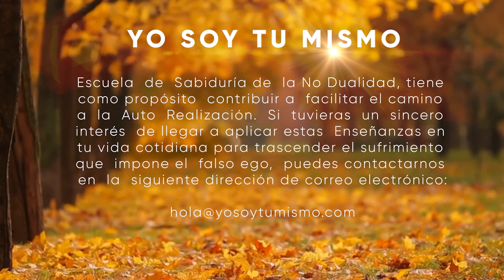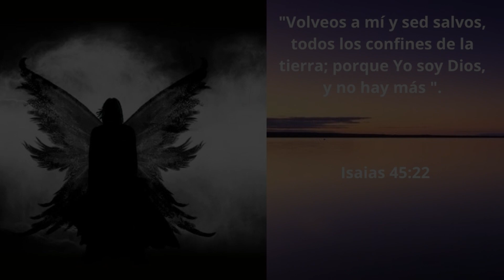LIBRANOS DEL MAL ~Joel Goldsmith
Joel Solomon Goldsmith (10 de marzo de 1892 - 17 de junio de 1964) fue un autor espiritual, maestro, sanador espiritual y místico moderno estadounidense. Fundó el movimiento The Infinite Way. Nació en la ciudad de Nueva York el 10 de marzo de 1892. Sus padres eran judíos no practicantes, que se casaron en la ciudad de Nueva York en 1891.

En 1915, el padre de Joel se enfermó gravemente mientras estaba en Inglaterra y se envió un mensaje a la familia Goldsmith para que fuera a buscar el cuerpo. Sin embargo, según Joel, su padre fue sanado por un practicante de la Ciencia Cristiana en Londres. Desde su temprana edad adulta, Joel Goldsmith tuvo muchas experiencias espirituales. Joel era un sanador que pasó muchos años en estudios espirituales, leyendo escrituras originales de origen arameo, griego y sánscrito. Su primer libro, The Infinite Way, se publicó en 1948.

🙏 Que cualquier bondad que surja de estas lecturas/ofrendas sea para el beneficio de todos los seres sintientes. ❤️ Un profundo agradecimiento a todos los donantes por sus ofrendas de generosidad en apoyo de este canal y su intención. Cada día me conmueve profundamente vuestro cálido apoyo y vuestros amables mensajes de gratitud. ¡Activa el '🔔' para recibir notificaciones de nuevas publicaciones!

🔆 Gracias a todos los que me han escrito para preguntar sobre la posibilidad de ofrecer una donación para expresar el aprecio por este canal. Sois bienvenidos a hacerlo, y todas las ofrendas se destinarán a facilitar el estudio de estas Enseñanzas. Hay dos opciones para donar utilizando esta dirección de correo electrónico: con PayPal y Transferwise (si tienes tus propias cuentas) o utilizando este enlace Alternativamente, si prefieres hacer un ingreso bancario en la cuenta de la Escuela Yo Soy Tu Mismo, ya sea a nivel internacional o nacional, ponte en contacto con nosotros en la dirección de correo electrónico anterior para obtener los detalles de la cuenta. Puedes seguirnos también en nuestro Canal de Telegram
Facebook: @yosoytumismocanal Instagram: yosoy_tumismo Si quisieras ir más allá hacia una plena aplicación Práctica en tu vida cotidiana de las Enseñanzas del Advaita Vedanta, escríbenos a: ✅ Whatsapp
▶️ Email: 🎧 Como devotos de las Enseñanzas de Sri Bhagavan Ramana Maharshi, nuestra intención con este canal es ofrecer estas adaptaciones creativas de las enseñanzas espirituales del Advaita Vedanta alineadas con dichas Enseñanzas y con el propósito de profundizar en la comprensión espiritual, la contemplación, la meditación, la curación, la devoción y la relajación de los oyentes. Este canal no está monetizado para obtener beneficios a través de los ingresos publicitarios de YouTube, y nunca lo estará. Todos los vídeos son estrictamente con fines educativos, sin ánimo de lucro y no comerciales. Si aparecen anuncios en algunos vídeos es porque las compañías de música tienen el "derecho" de poner anuncios para su beneficio si he utilizado música con derechos de autor. Sin embargo, puedes instalar fácilmente un bloqueador de anuncios. Sólo tienes que buscarlo en Google. "Todas las palabras, la música, las imágenes y los gráficos utilizados en el vídeo pertenecen a sus respectivos propietarios y yo o este canal no reclamamos ningún derecho sobre ellos. Este vídeo se publica únicamente con fines educativos y espirituales. Según la sección 107 de la Ley de Derechos de Autor de 1976, se permite el "uso justo" para fines tales como la crítica, el comentario, el reportaje, la enseñanza, la erudición, la educación y la investigación. El uso justo es un uso permitido por la ley de derechos de autor que, de otro modo, podría ser infractor".